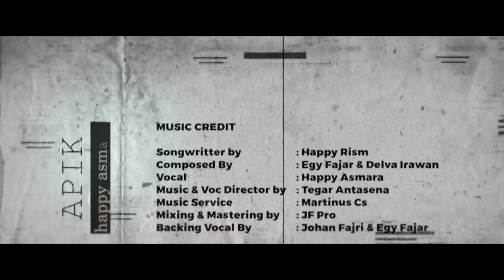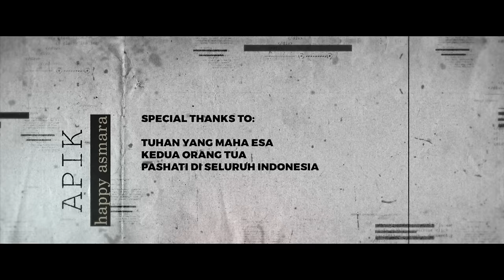HAPPY ASMARA - APIK (Official Music Video)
Executive Producer : Happy Rism

MUSIC PRODUCTION
Songwriter: Happy Rism
Composed by: Egy Fajar & Delva Irawan
Arranger: Tegar Antasena
Mixing Mastering: JF Pro
Vocal: Happy Asmara
Support by : HA Management

Producer: Happy Rism
Director: Ita Aprilia
Unit Production Manager: Nadia Aprilia
Manager Location & Talent: Ivanka Vira

LIRIK [ APIK ]

Gudone angin wengi iki
Ademe ngekep rogo iki
Kabeh mergo masalah ati
Opo ono seng rung mari

Karepku wes iso podo ngerteni
Bedo ati wes bedo arti
Aku kowe, ojo podo nyalahke
Wes garise urip dewe dewe

Podo legowone
Dibuang gengsine

Wes podo gedene
Podo dewasane
Njur ayo dipikirke ben podo apike
Ra perlu dijelaske kowe wes ngerti dewe
Alasanku ninggalke

Wes podo gedene
Podo dewasane
Bubaran yo bubaran
Ojo nganti tukaran

Awak dewe kenal apik
Tau dadi apik
Pisahe apik apik

Rasah tukaran
Rasah golek pembelaan
Saling memaafkan

Pisahe yo apik apik
Haa ha haa haa aaa

Podo legowone
Huuoooo
Dibuang gengsine

Wes podo gedene
Podo dewasane
Alasanku ninggalke

Wes podo gedene
Podo dewasane
Bubaran yo bubaran
Ojo nganti tukaran

Awakdewe kenal apik
Tau dadi apik
Pisahe apik apik

Tau dadi apik
Pisahe apik apik

Terima kasih anda sudah mampir di channel Aku